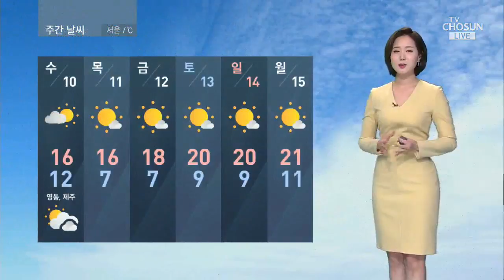[날씨] 서늘한 '한로'…내일 '한글날' 날씨 맑음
절기 '한로'인 오늘 완연한 가을 날씨와 함께하겠습니다. 하늘은 쾌청하고 날은 서늘하겠는데요, 기온은 22도 정도로 어제보다 조금 낮겠습니다.